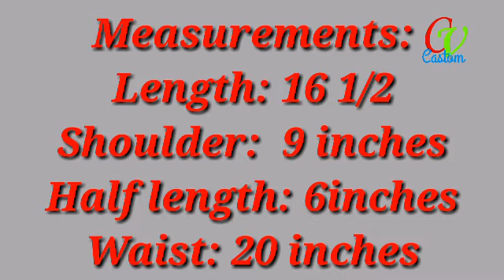How to cut and sew drape on children dress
Taking the sewing to a level, where children are not left behind. This tutorial will be a great help to us in sewing children's frock.

Sewing face shield with fabric

Trousers pocket tutorial.  Don't Click